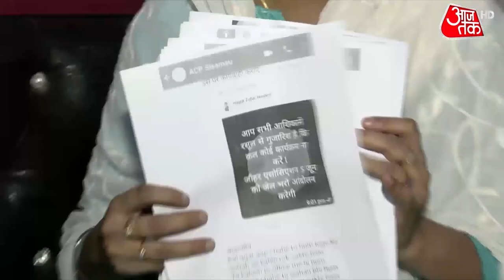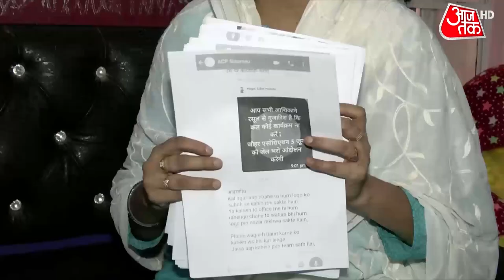Kanpur Violence: कानपुर दंगों में पति, पत्नी और PFI की साजिश? | Latest Hindi News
Bulldozers of Kanpur Municipal Corporation have come into action in the violence-affected area. The forensic team has also gathered evidence today from the violence site and now the police are surveilling the entire area through drones. So far, 54 accused have been arrested by the police. Watch this video.